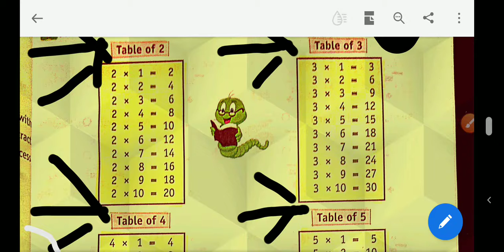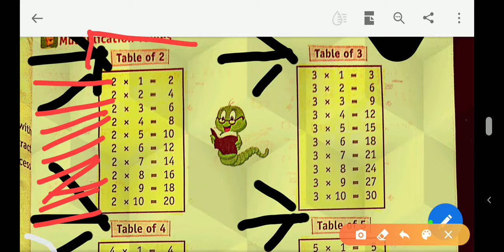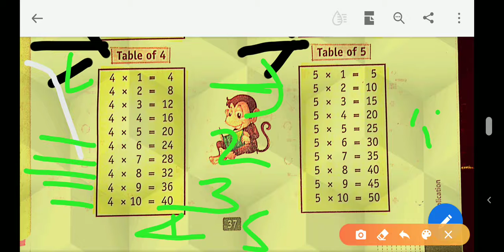Table of 2,3,4 and 5@@@ Read and write@@@